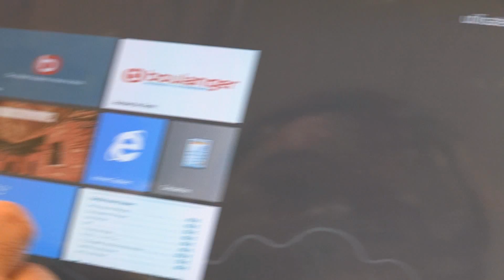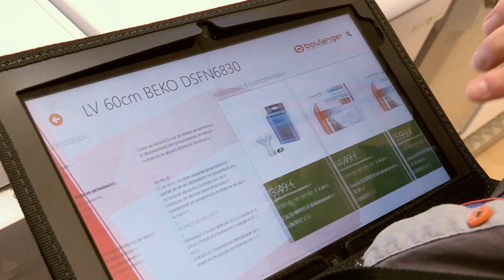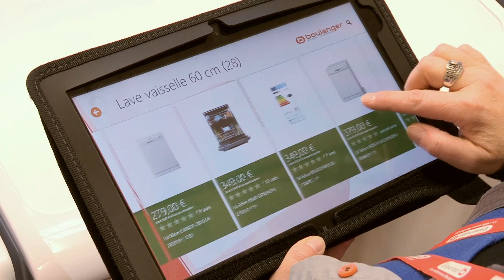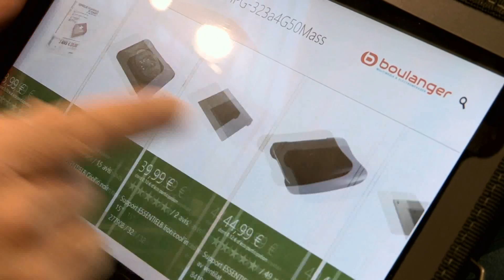Les magasins Boulanger s'équipent en tablettes Windows 8 pour améliorer l'expérience client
Désireux de faciliter l'accompagnement des vendeurs auprès de ses clients, le distributeur multimédia et électro-ménager a fait appel à Microsoft Services pour expérimenter une solution mobile Windows 8 dans les rayons de deux de ses magasins. En deux mois, une application qui associe les demandes spécifiques de l'enseigne au potentiel et à l'ergonomie innovants de Windows 8 a été développée et déployée.